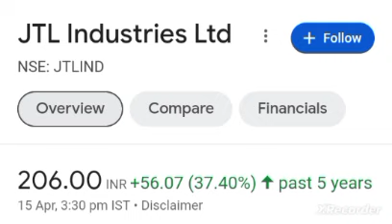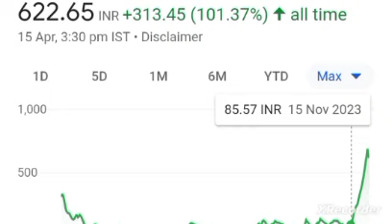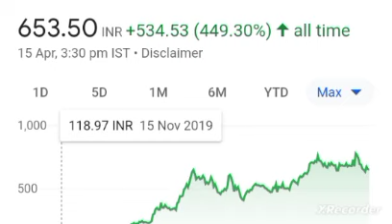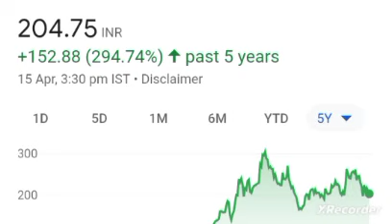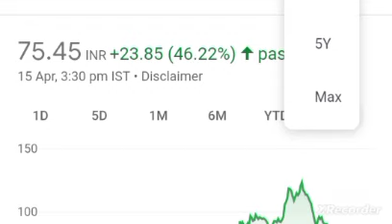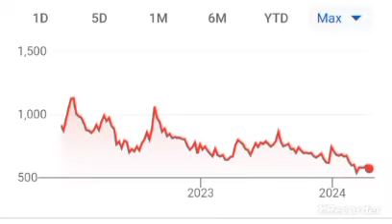पैसे छाप ने के लिये तयार top 10 small cap stocks in india best small cap stocks in india